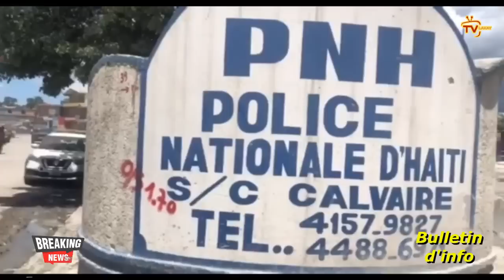Mèt George konfime se yon gwoup UDMO ki tire pitit li...FBI lage nouvo lis la...Senatè Dumont frape